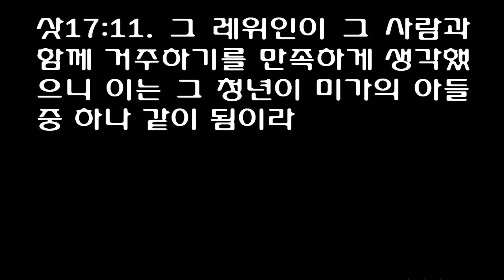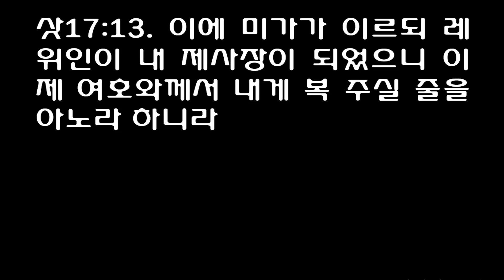사사기 17장 [개역개정] Judge 17 [네가 나와 함께 거주하며 나를 위하여 아버지와 제사장이 되라 내가 해마다 은 열과 의복 한 벌과 먹을 것을 주리라] Eng.Sub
1 Now a man named Micah from the hill country of Ephraim
1 에브라임 산지에 미가라 이름하는 사람이 있더니

2
said to his mother, 'The eleven hundred shekels of silver that were taken from you and about which I heard you utter a curse-I have that silver with me; I took it.' Then his mother said, 'The LORD bless you, my son!'

2
그의 어머니에게 이르되 어머니께서 은 천백을 잃어버리셨으므로 저주하시고 내 귀에도 말씀하셨더니 보소서 그 은이 내게 있나이다 내가 그것을 가졌나이다 하니 그의 어머니가 이르되 내 아들이 여호와께 복 받기를 원하노라 하니라

3
When he returned the eleven hundred shekels of silver to his mother, she said, 'I solemnly consecrate my silver to the LORD for my son to make a carved image and a cast idol. I will give it back to you.'

3
미가가 은 천백을 그의 어머니에게 도로 주매 그의 어머니가 이르되 내가 내 아들을 위하여 한 신상을 새기며 한 신상을 부어 만들기 위해 내 손에서 이 은을 여호와께 거룩히 드리노라 그러므로 내가 이제 이 은을 네게 도로 주리라

4
So he returned the silver to his mother, and she took two hundred shekels of silver and gave them to a silversmith, who made them into the image and the idol. And they were put in Micah's house.

4
미가가 그 은을 그의 어머니에게 도로 주었으므로 어머니가 그 은 이백을 가져다 은장색에게 주어 한 신상을 새기고 한 신상을 부어 만들었더니 그 신상이 미가의 집에 있더라

5
Now this man Micah had a shrine, and he made an ephod and some idols and installed one of his sons as his priest.

5
그 사람 미가에게 신당이 있으므로 그가 에봇과 드라빔을 만들고 한 아들을 세워 그의 제사장으로 삼았더라

6
In those days Israel had no king; everyone did as he saw fit.

6
그 때에는 이스라엘에 왕이 없었으므로 사람마다 자기 소견에 옳은 대로 행하였더라

7
A young Levite from Bethlehem in Judah, who had been living within the clan of Judah,

7
유다 가족에 속한 유다 베들레헴에 한 청년이 있었으니 그는 레위인으로서 거기서 거류하였더라

8
left that town in search of some other place to stay. On his way he came to Micah's house in the hill country of Ephraim.

8
그 사람이 거주할 곳을 찾고자 하여 그 성읍 유다 베들레헴을 떠나 가다가 에브라임 산지로 가서 미가의 집에 이르매

9
Micah asked him, "Where are you from?" "I'm a Levite from Bethlehem in Judah," he said, "and I'm looking for a place to stay."

9
미가가 그에게 묻되 너는 어디서부터 오느냐 하니 그가 이르되 나는 유다 베들레헴의 레위인으로서 거류할 곳을 찾으러 가노라 하는지라

10
Then Micah said to him, "Live with me and be my father and priest, and I'll give you ten shekels of silver a year, your clothes and your food."

10
미가가 그에게 이르되 네가 나와 함께 거주하며 나를 위하여 아버지와 제사장이 되라 내가 해마다 은 열과 의복 한 벌과 먹을 것을 주리라 하므로 그 레위인이 들어갔더라

11
So the Levite agreed to live with him, and the young man was to him like one of his sons.

11
그 레위인이 그 사람과 함께 거주하기를 만족하게 생각했으니 이는 그 청년이 미가의 아들 중 하나 같이 됨이라

12
Then Micah installed the Levite, and the young man became his priest and lived in his house.

12
미가가 그 레위인을 거룩하게 구별하매 그 청년이 미가의 제사장이 되어 그 집에 있었더라

13
And Micah said, 'Now I know that the LORD will be good to me, since this Levite has become my priest.'

13
이에 미가가 이르되 레위인이 내 제사장이 되었으니 이제 여호와께서 내게 복 주실 줄을 아노라 하니라